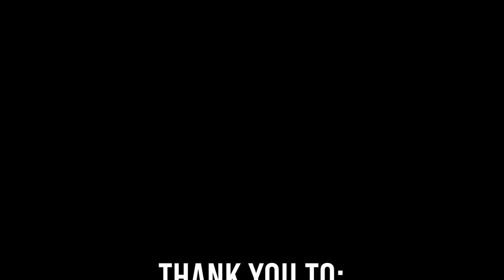How to deal with the unexpected! Ep.09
After leaving San Gemignano, we had something in mind, but it obviously didn't go as planned, particularly when we discover awesome cities along the way, such as Colle di Val D'Elsa and Monteriggioni. Worst still, a huge problem happened. But you know, when life give you lemons, make lemonade!